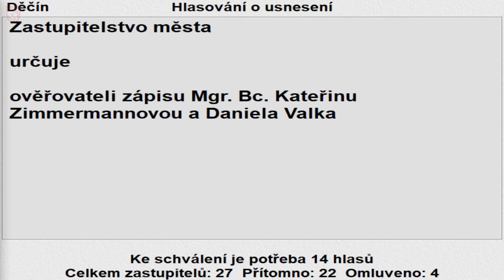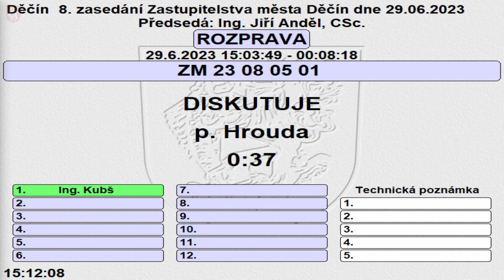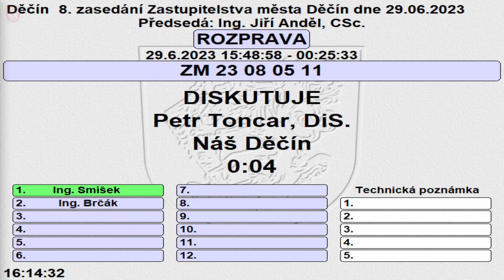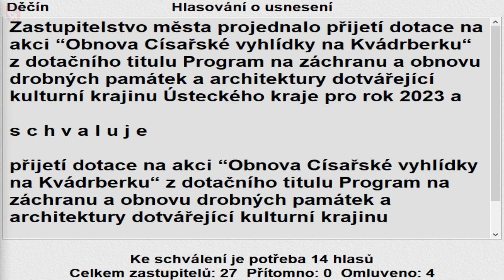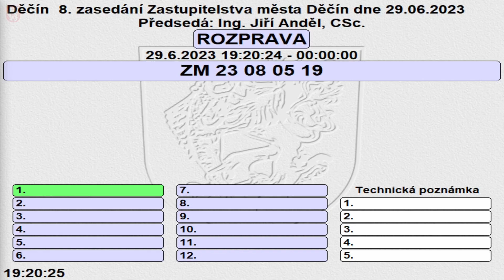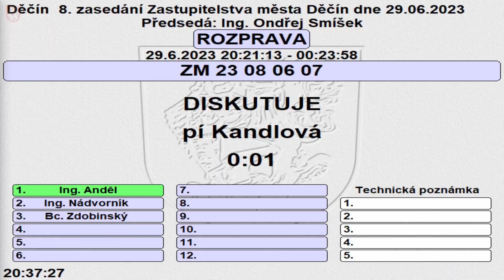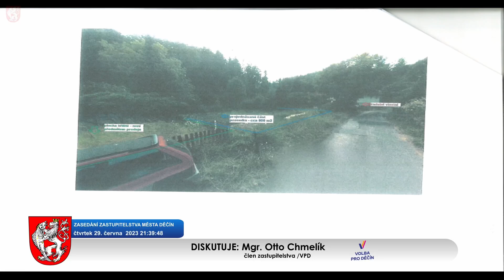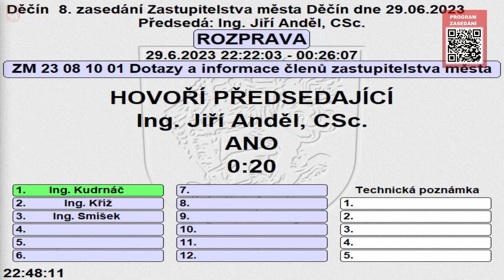8. zasedání Zastupitelstva města Děčín v roce 2023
Záznam ze zasedání Zastupitelstva města Děčín.
Kde: Společenský dům Střelnice v Děčíně I
Kdy: 29. června 2023 od 14:00 hodin.